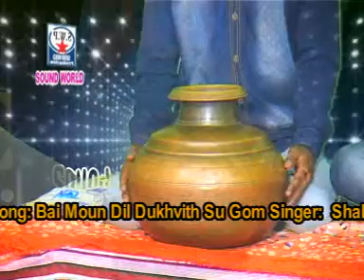Kashmiri song. Bai Moun Dil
Singer.Shsbir Khan . Lyrics.Azad Mushtaq